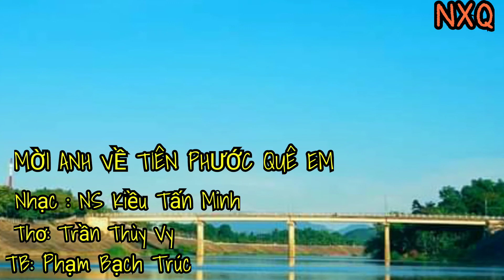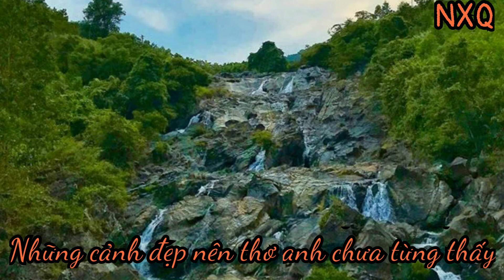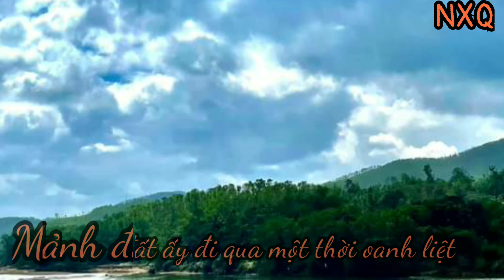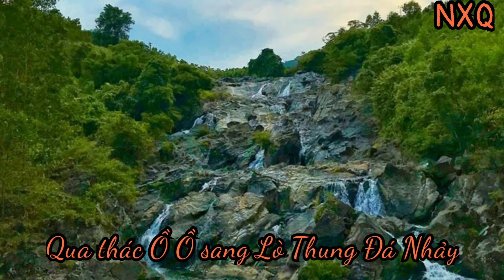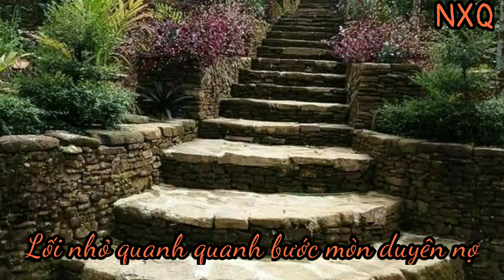CK:MỜI ANH VỀ TIÊN PHƯỚC QUÊ EM-Nhạc : NS Kiều Tấn Minh - Thơ: Trần Thùy Vy - TB : Phạm Bạch Trúc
ÂM NHẠC NGƯỜI XỨ QUẢNG